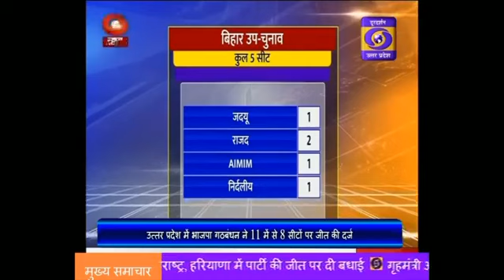आज दीपावली उत्सव के प्रथम पर्व धनतेरस की धूम ।। Hindi Samachar , 10:00 AM , 25.10.19